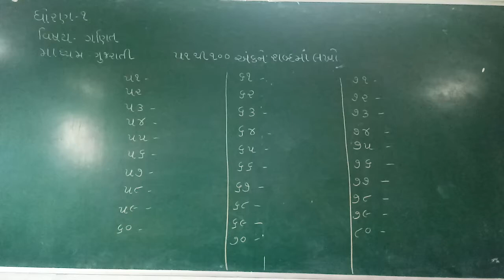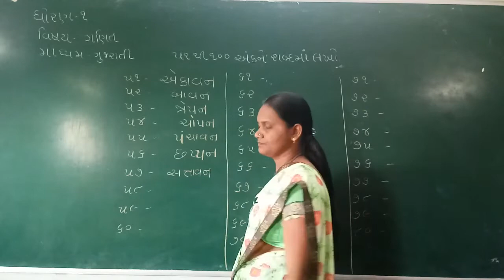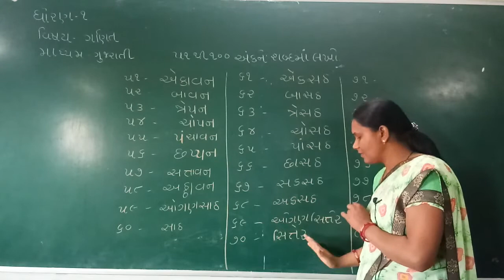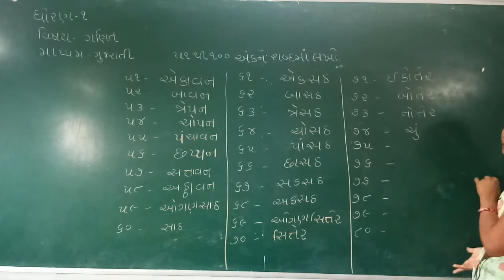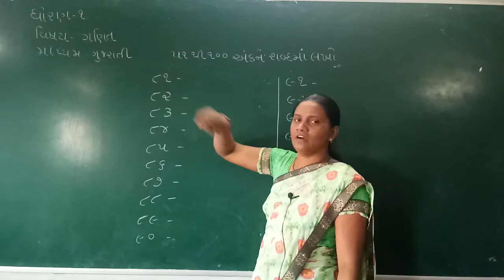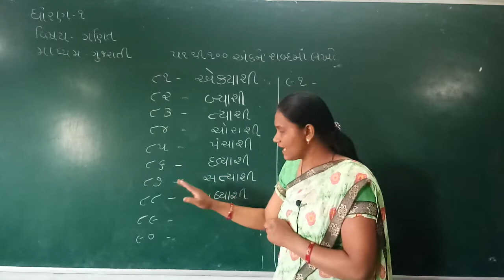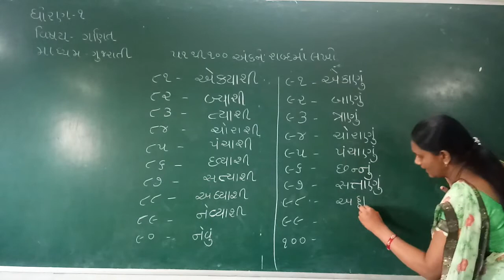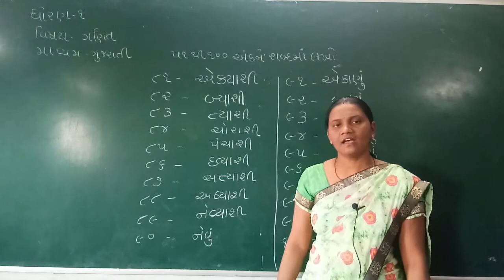STD 1 GUJARATI MEDIUM SUB MATHS TOPIC 51 THI 100 ANK LAKHO